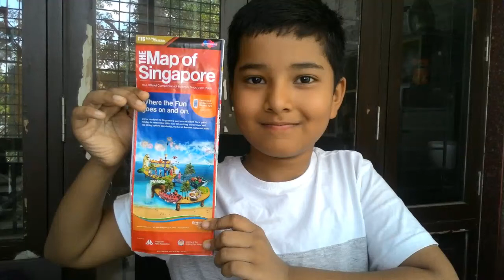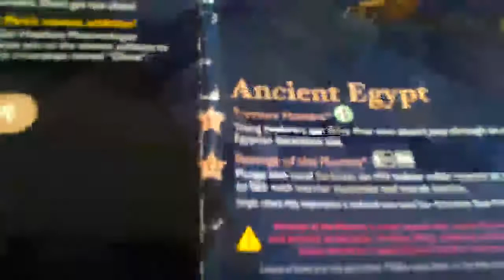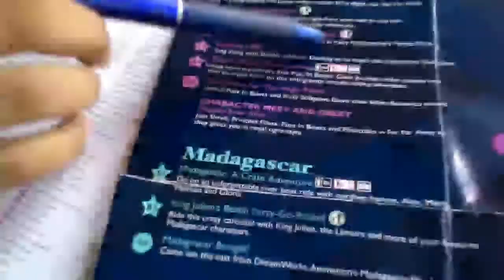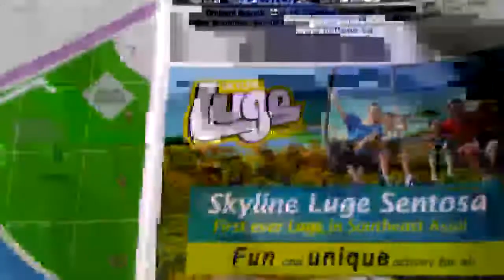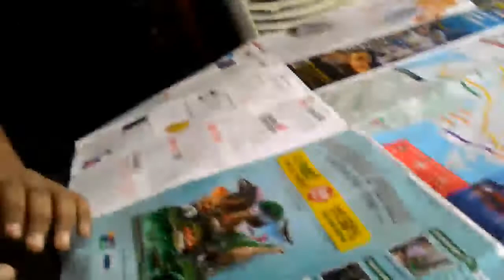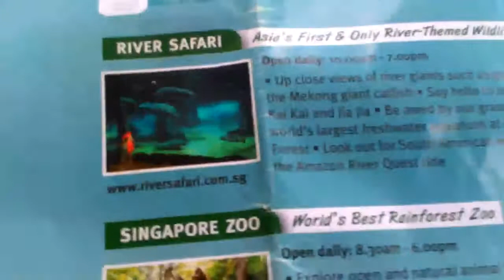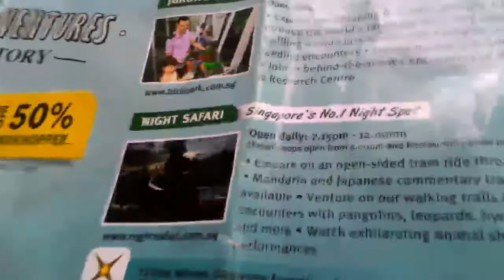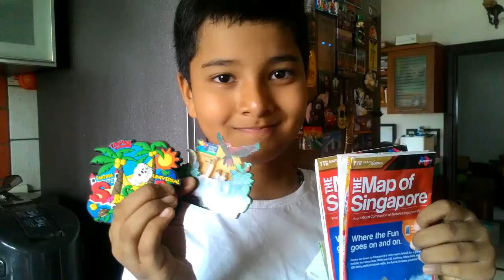Travel vlog-Part 1/ Singapore